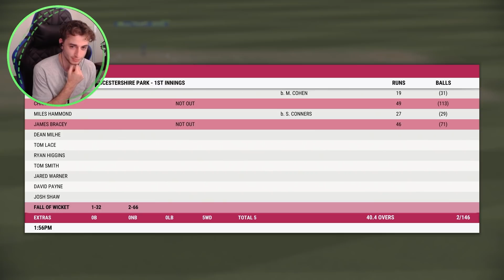AN INSPIRATIONAL INNINGS - CRICKET 22 CAREER MODE #55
Our second county game and we are under the pump, can we show our team how it's done with an inspirational innings to get us a victory?